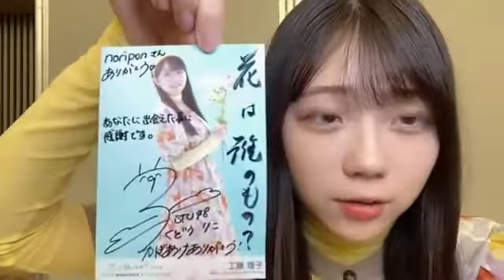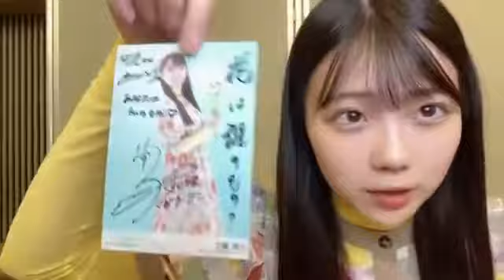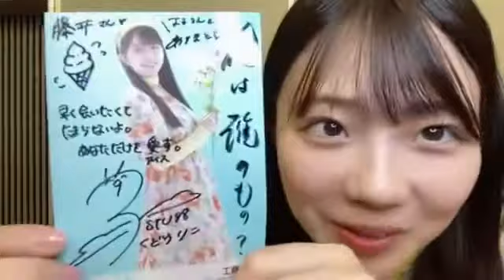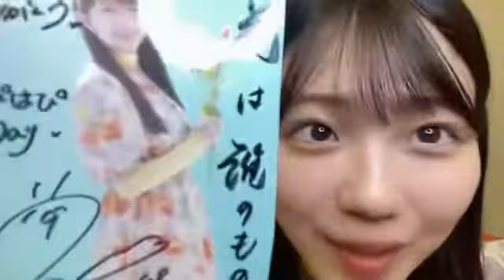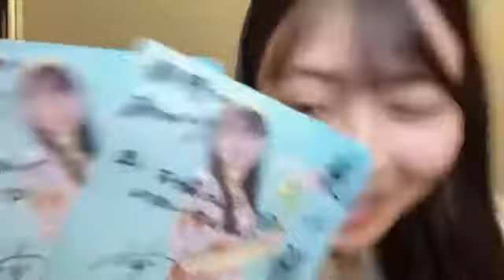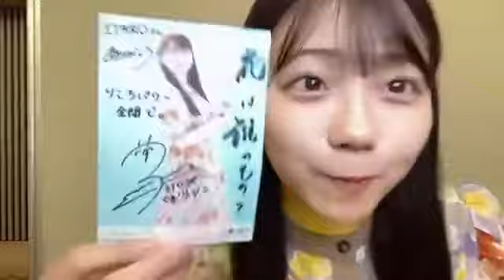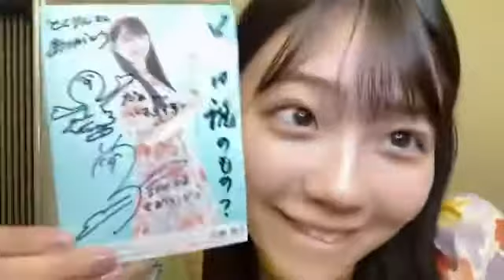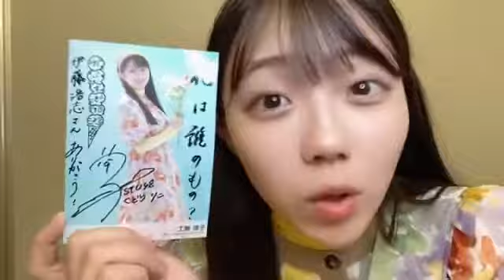工藤理子(STU48 2期生)8thシングルオンラインサイン会4時間目2022年6月5日SHOWROOM